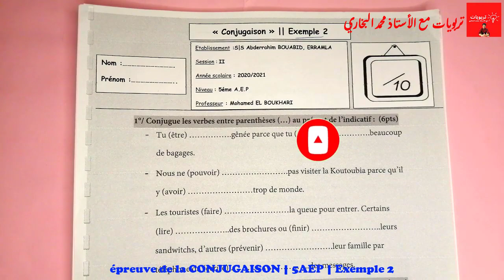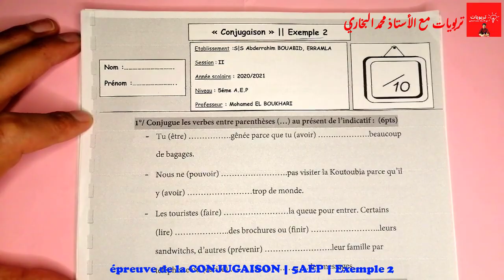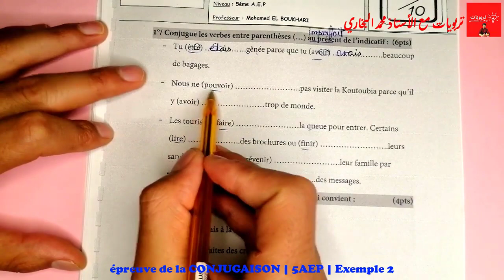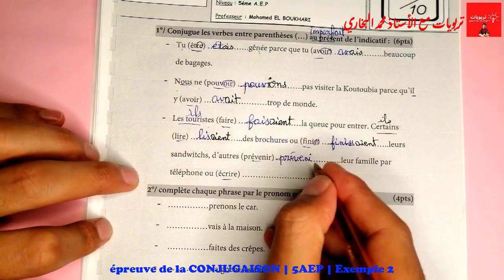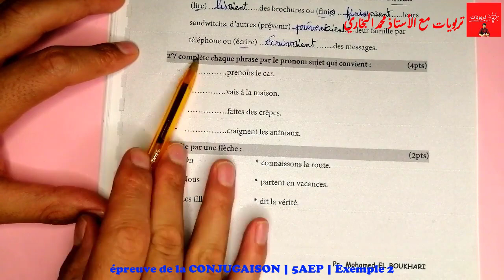فروض المرحلة الرابعة المستوى الخامس ابتدائي 2021 | الفرض 2 الدورة الثانية || CONJUGAISON Exemple 2